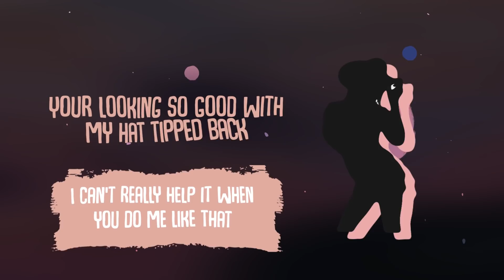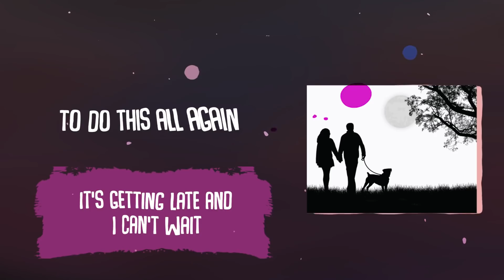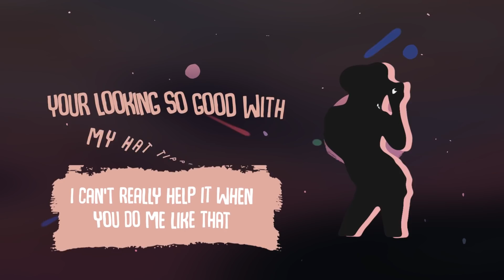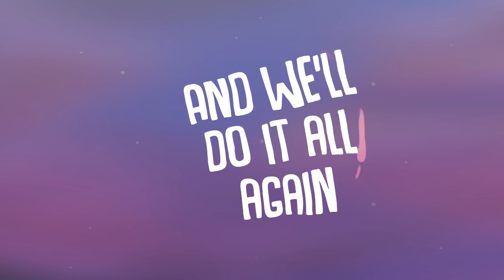Josh Kinney - Do It All Again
Happy New Year Josh Kinney returns with his latest single Do It All Again.Learn the Lyrics Before the Visual celebration 🍾 2021 Let’s go